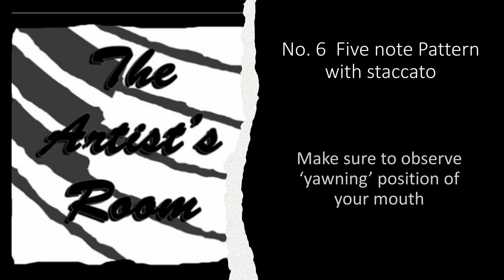Vocalization No 6 Five Note Pattern with Staccato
Student's companion vocalise for daily warm-up.